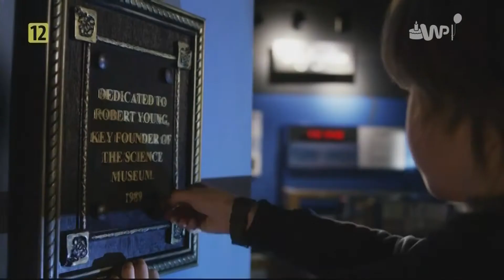WP1 - Zapowiedzi i ident z dn. 02.12.2017